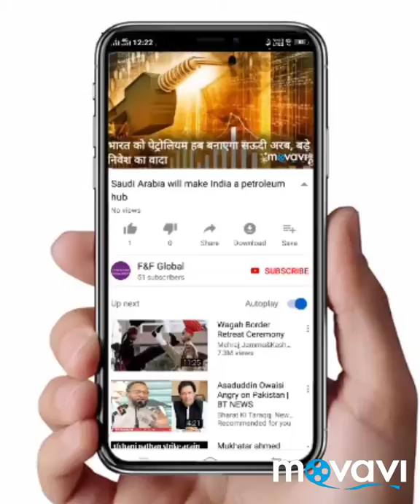मलाइका अरोड़ा की ड्रेस पर टिक गईं सबकी नजरें